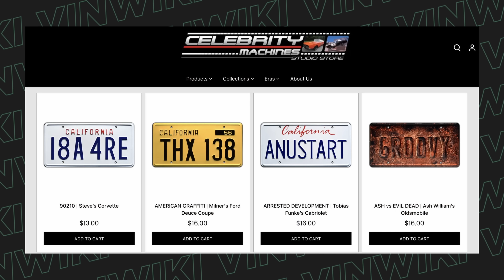Driving my NASCAR on the highway...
Travis Bell shares the latest story of life with a NASCAR Cup Car.